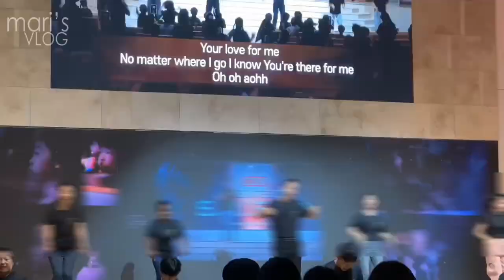The Last Day of Kids' English Summer Camp | When in Korea Vlog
This is a glimpse of our activity during our last Kids' English summer camp day. I intentionally blur the faces of the kids because this is how it should be here in Korea, even though the Kids know that I am vlogging for my Youtube, and they like it. Enjoy everyone!